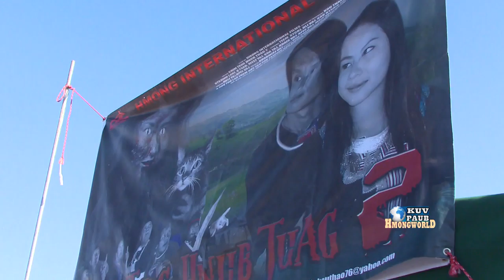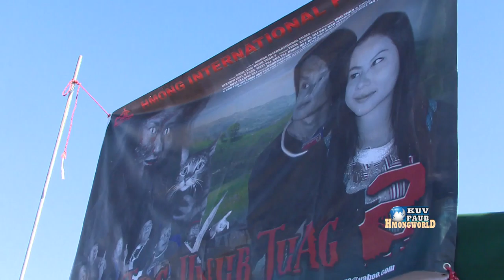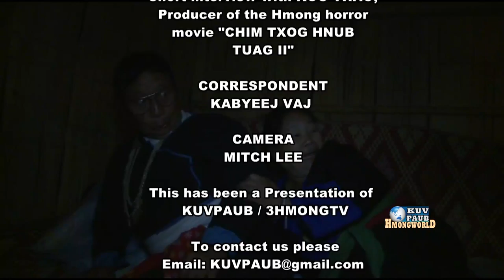KOU THAO talks about his new HMONG HORROR MOVIE "CHIM TXOG HNUB TUAG 2"